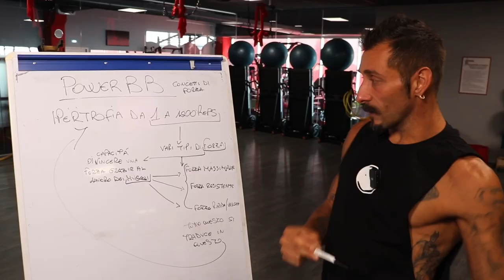Benvenuti su Rhinonation!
RHINO5

LINK UTILI

Come contattarci?!